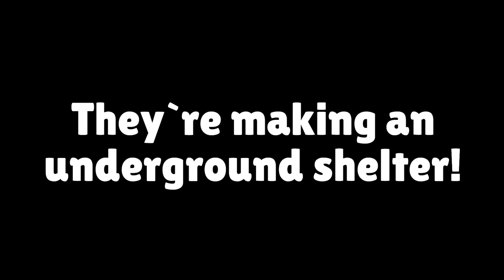JJ and Mikey SAVED the VILLAGE From a Giant SIREN HEAD in Minecraft - Maizen